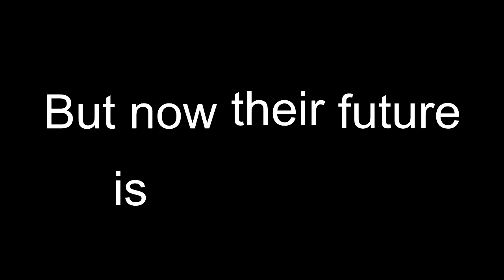Bernie and Serena: What Now?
Here's a little trailer I made up for next week's probable sapphic angst fest of an episode. I hope you all in enjoy it